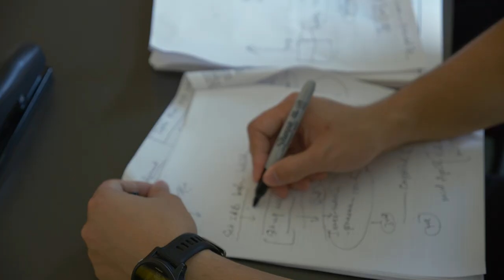How do prenatal factors affect autism and other conditions?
Certain prenatal factors, like gestational diabetes and maternal obesity, can quadruple the risk for autism, according to pediatrician and molecular epidemiologist Xiaobin Wang – the Zanvyl Krieger Professor in Children’s Health at the Bloomberg School of Public Health. Early life factors like genetics, environment, and nutrition can influence lifetime or even inter-generational risk of other issues like obesity, diabetes, and hypertension as well. Such insight allows for proactive interventions. Visit giving.jhu.edu/xiaobin-wang to learn more.